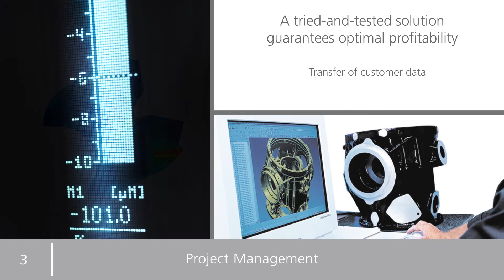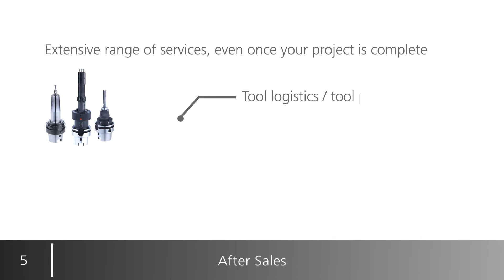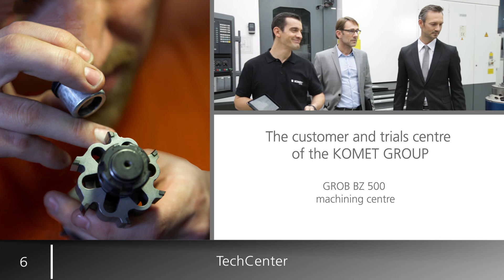KOMET Project management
Your manufacturing process is one of a kind – and we think like nobody else. This is because the KOMET GROUP pools all of the strengths that make us one of the industry’s leading innovators into the project management process: Creativity in development, technical expertise in premium tools and complex processes, tailored service and incomparable, interdisciplinary solution potential.